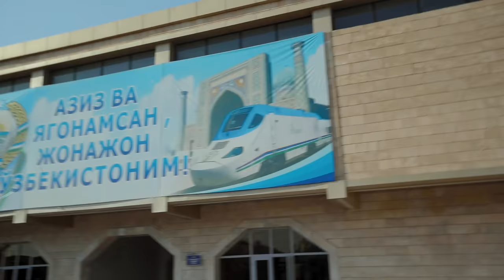We Met the President!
After getting our feet wet in Tashkent and Khiva, we finally started our journey on the historical Silkroad of Uzbekistan. Follow along with us as we explore the ancient cities of Bukhara and Samarkand, get involved with some of the nightlife festivities, and even put on our dancing shoes.

We took trains, buses, and taxis, and at one point had a proper police escort to the massive cultural music festival known as Sharq Taronalari. A festival that only happens once every few years, we were very lucky to be in the right place at the right time to experience it. But it wasn't only us... the president of Uzbekistan showed up to see it, and put aside a little bit of time to meet our group and take a selfie (apparently it was his first selfie... but I don't know about that.)

Of all the breathtaking views we've seen in the world, very few compared to the sunrise climb to the top of the minaret (basically a lighthouse) in Bukhara. Uncertain whether or not this is something they still let people do, but holy crap what it ever something! (3:05, just saying).

This was the last leg of our Uzbekistan journey. With the last 24 hours upon us, we made sure to hit the markets and see what kind of sweet goodies and trinkets we could find to bring home with us. Clothing, teapots, swords... it was very Aladdin-esque!

Narrated by Parker Heuser
Filmed on location by:
Ben Czegeny, Kenzo Kiren, Justis Cooper and Parker Heuser
Edited by Tom Belding
Produced by: Ben Czegeny